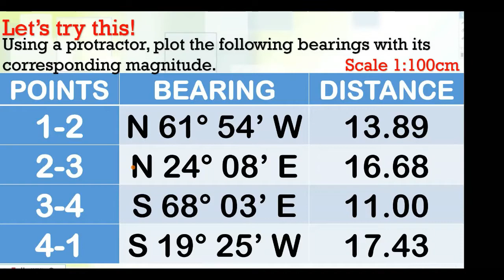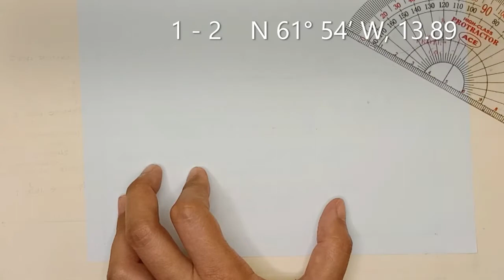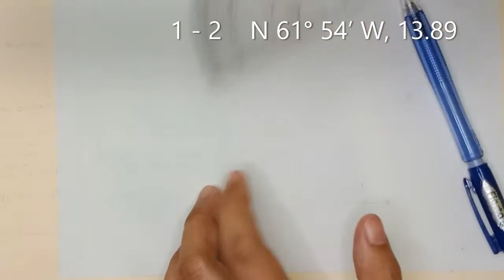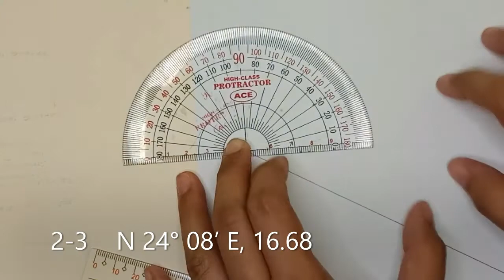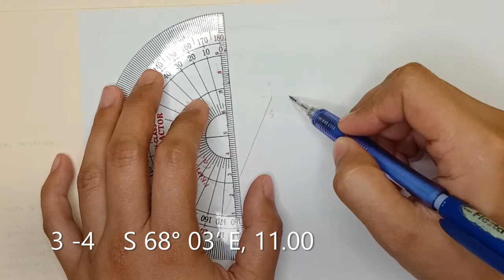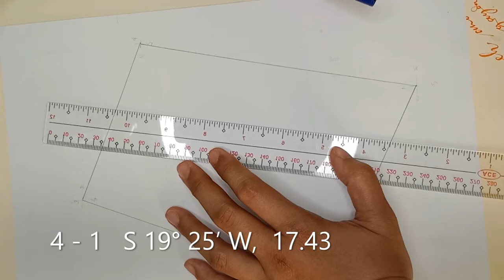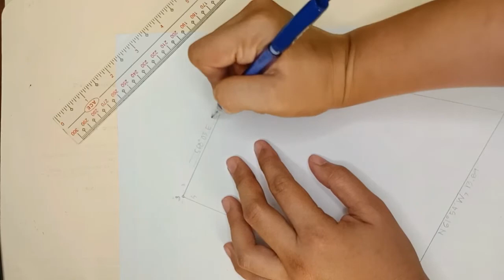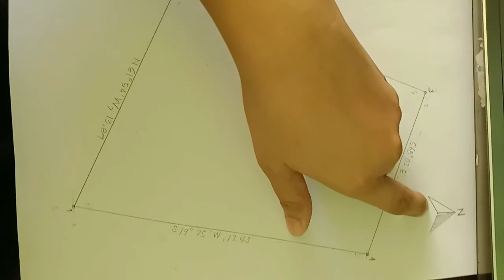LOT PLOTTING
Steps on how to do lot plotting